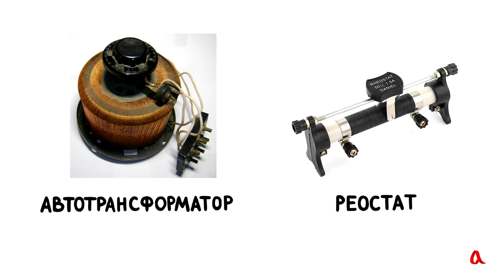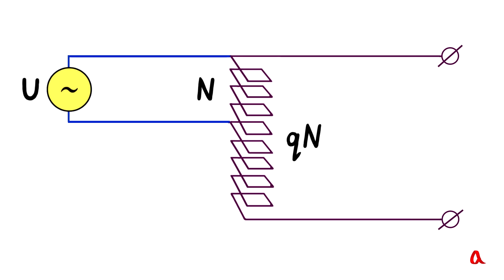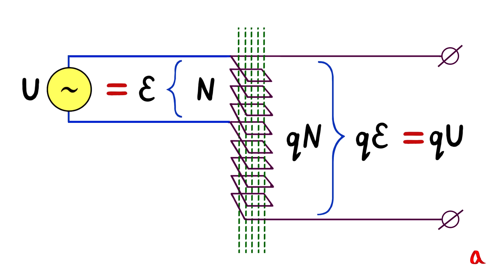Автотрансформатор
Автотрансформатор — это трансформатор с одной обмоткой. Даже когда входное напряжение подаётся на часть витков, ЭДС за счёт индуктивной связи наводится во всех витках.